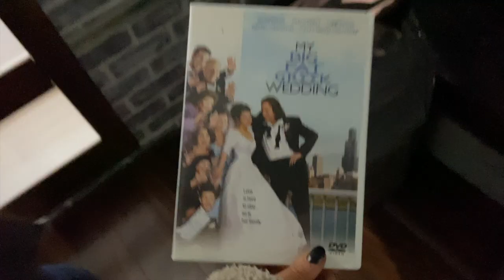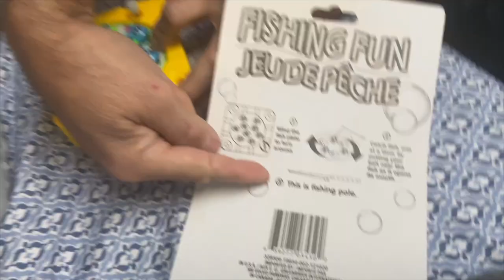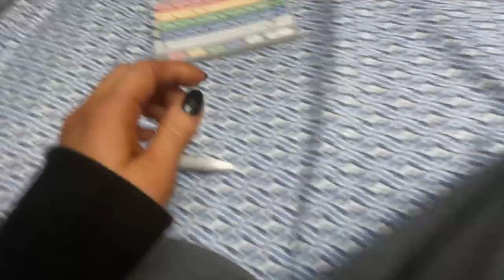family weekend at our tiny house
ahhhhhh! a weekend getaway on the river. looooooove